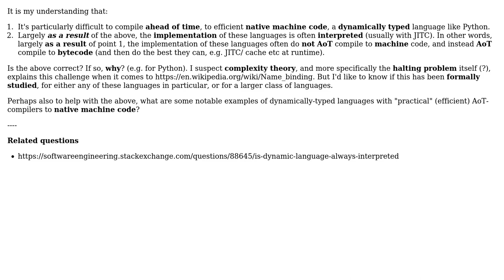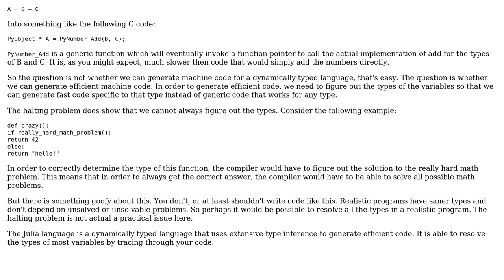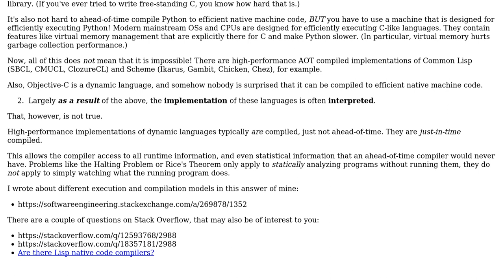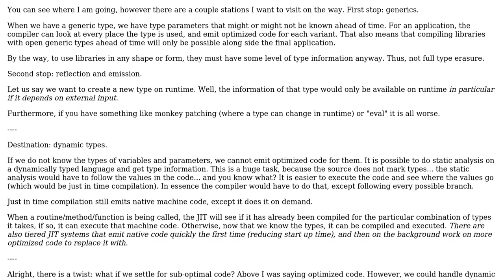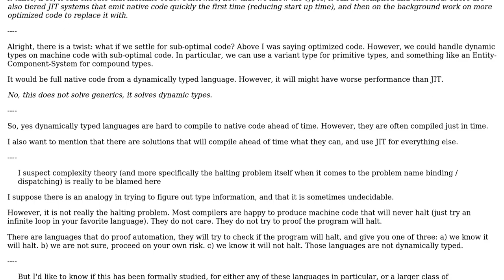Ahead-of-time compilation to native machine code of dynamically typed languages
Software Engineering: Ahead-of-time compilation to native machine code of dynamically typed languages

With thanks & praise to God, and with thanks to the many people who have made this project possible! | Content (except music & images) licensed under CC BY-SA | Music | Images & others | With thanks to user Winston Ewert user Theraot user Jorg W Mittag user Amelio Vazquez-Reina and the Stack Exchange Network Trademarks are property of their respective owners. You are responsible for your own actions.